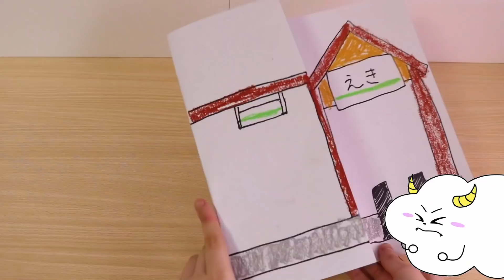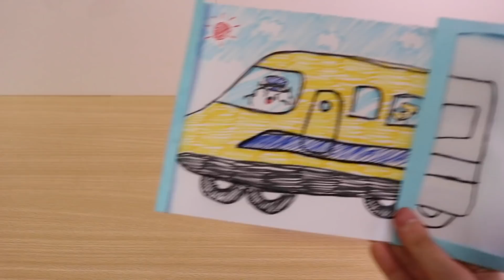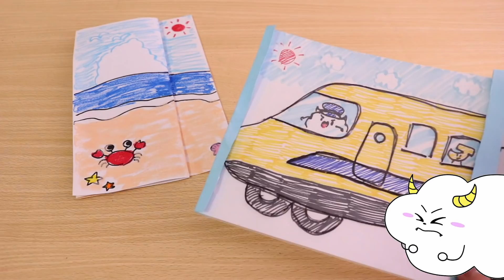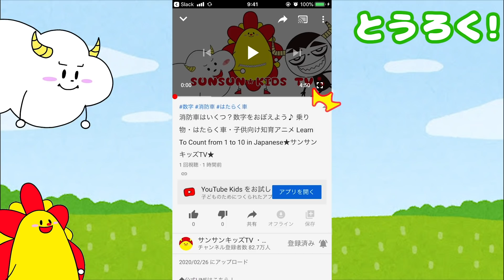おえかき♪新幹線ドクターイエローの色が浮き出たり飛び出るびっくり仕掛け絵の寸劇ごっこ遊び！はたらくくるま・電車・子供向け面白知育工作★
◆電車/新幹線シリーズおすすめ動画♪♪
【シンカリオン！】新幹線ロボットが勢揃い！ドクターイエローやはやぶさも！巨大クモと対決するおはなしなど！イッキ見だー！ はたらくるま トミカプラレール
【色が消える仕掛け絵シリーズ！】新幹線ドクターイエローや水遊びのびっくりお絵かきをイッキ見！子供向け面白知育遊び・工作
ドクターイエローがトイレになっちゃった！？いろんな新幹線でレース対決！誰が上手にトイレできるかな？工作
ドクターイエローがおすしを運ぶ！？プラレールでおすし屋さんごっこ♪・電車・ごっこ遊び
新幹線ドクターイエローを修理して最強ロボットに変身！面白簡単工作遊び♪
ハッピーセット トミカ シンカリオンの水鉄砲♪♪ スタートゥインクルプリキュア塗り絵もあそんだよ！マクドナルド おもちゃ
ハッピーセットを大量開封！プラレールのシークレットをゲットできるかな？家族
機関車トーマス プラレール大集合！ハッピーセットや踏切、チョコレートにもトーマスたちが！？はたらくくるま
きかんしゃトーマス プラレール♪♪ 音がいっぱい！とおせんぼ踏切でゴールできるのか！？
ハッピーセット プラレールを大量開封して新幹線をたくさん連結！シークレット出るかな？
【床が水になった！？】シンカリオンがサメに襲われる！？The Floor is Water 新幹線 はたらくくるま
どうして！？ 新幹線ドクターイエローの色が消える！びっくり仕掛け絵を手作り♪ はたらくくるま
【シンカリオン！】新幹線変形ロボ！H5はやぶさ VS 巨大クモ！？ 街のみんながあぶない！！ プラレール トミカ
【シンカリオン！】新幹線変形ロボ！ドクターイエロー！VS 恐竜ロボ！？ プラレール はたらくくるま
【ハッピーセットプラレール！★】ドクターイエローがノイズに盗まれた！？新幹線と機関車で取り返せ！！マクドナルド はたらくくるま
【忍者シンカリオン！】新幹線ロボに忍者登場！？最強ムカデから訓練場と基地を守り抜け！！ プラレール はたらくくるま
【シンカリオン！】新幹線変形ロボ同士が大喧嘩！？E6こまち vs. E7かがやき！？ 強いのはどっちだ！？ プラレール はたらくくるま

3~6歳のお子様向けに、動画で「楽しく学べる」体験の提供を目指しています♪